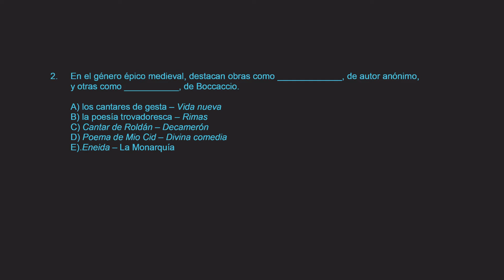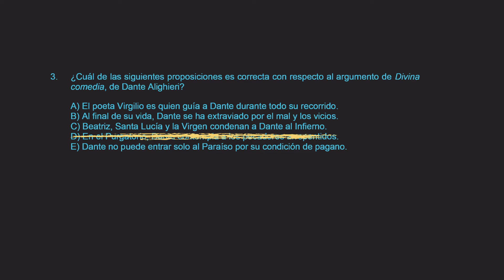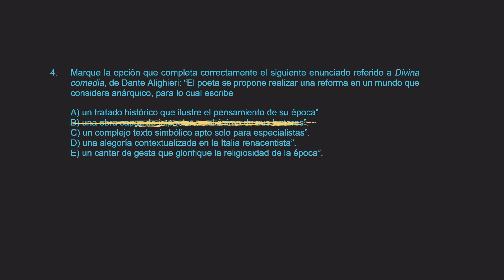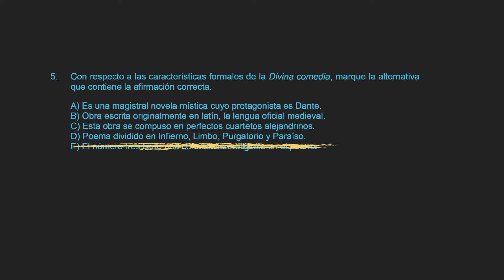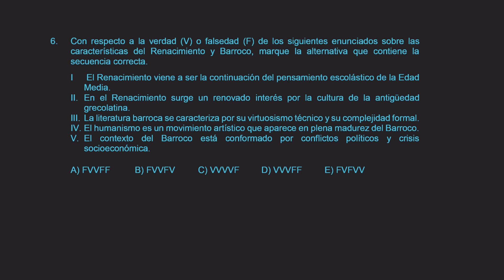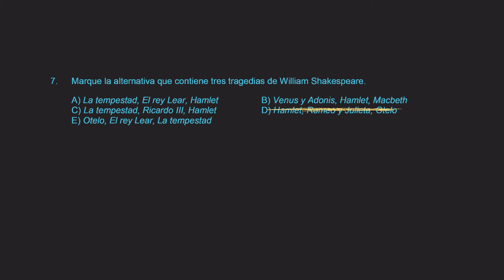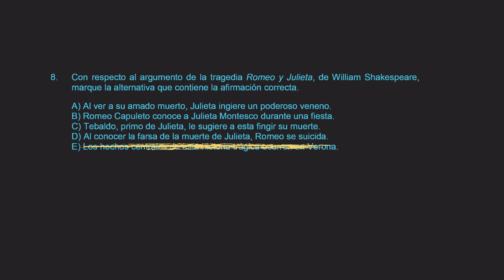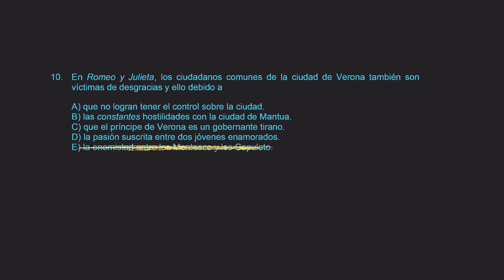Literatura 03 Ejercicios (CEPUSM)